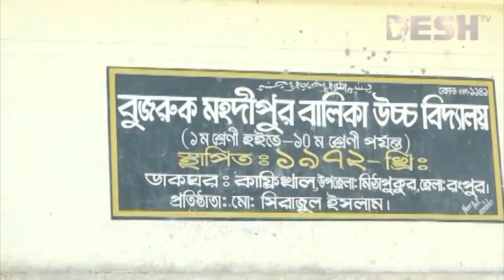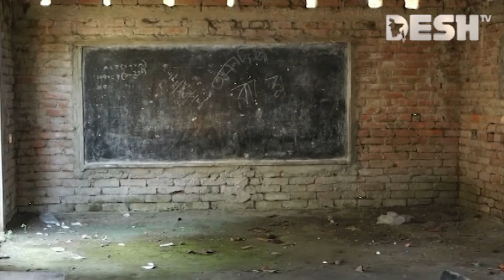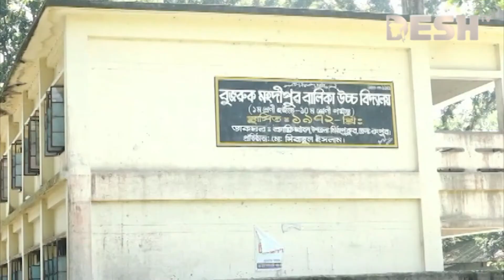শ্রেণিকক্ষে নেই আলো-পাঠদানের পরিবেশ, কাগজ-কলমে সব ঠিকঠাক | Rangpur | School | Desh tv news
রংপুরের বুজরুক মহদীপুর বালিকা উচ্চ বিদ্যালয় দিনের বেলায় শ্রেণিকক্ষ থাকে অন্ধকারাচ্ছন্ন। শ্রেণিক্ষে নেই পাঠদানের  কোন পরিবেশ। কিন্তু কাগজে-কলমে সব ঠিকঠাক। স্বজনপ্রীতি করে জাল সনদের মাধ্যমে  সহকারী  শিক্ষক নিয়োগ দেয়া ও  টাকা নেয়ার অভিযোগ উঠেছে প্রধান শিক্ষকের বিরুদ্ধে। তদন্ত করে প্রয়োজনীয় ব্যবস্থা নেয়ার কথা জানান বিদ্যালয়ের সভাপতি ও উপজেলা মাধ্যমিক শিক্ষা কর্মকর্তা।

»» Office Address:
42, Shaheed Sangbadik Selina Parveen Sarak, Malibag 1217 Dhaka, Dhaka Division, Bangladesh